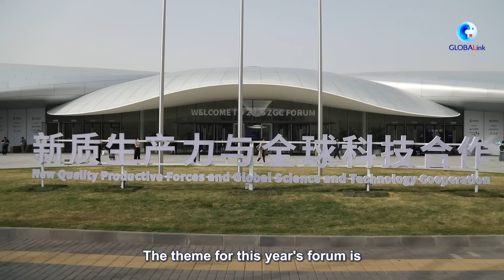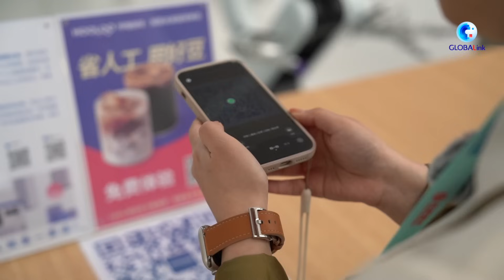GLOBALink | Vlog: Tech behind 2025 Zhongguancun Forum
The 2025 Zhongguancun Forum (ZGC Forum) in Beijing is showcasing developments in cutting-edge sectors, such as AI and embodied intelligence. But how is innovation shaping the event itself? Stay with us to explore the tech that is transforming the experience.